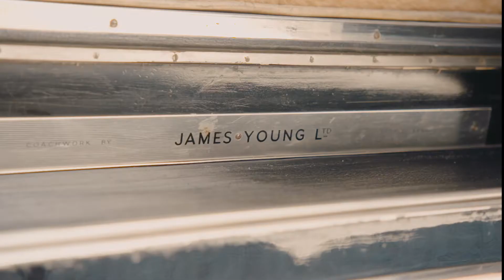Rolls-Royce Phantom V Limousine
Fiennes Showroom have this lovely example of the Rolls-Royce Phantom V Limousine that dates from 1963 and wears elegant limousine coachwork by James Young. For more information & photos, please go to our